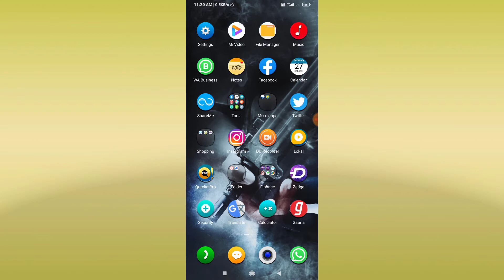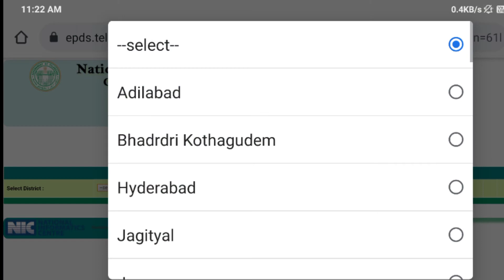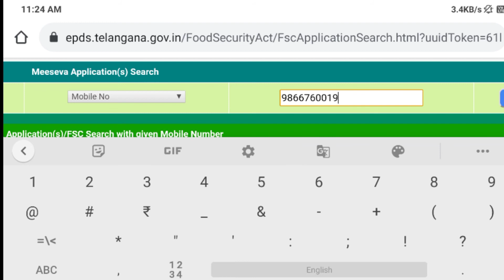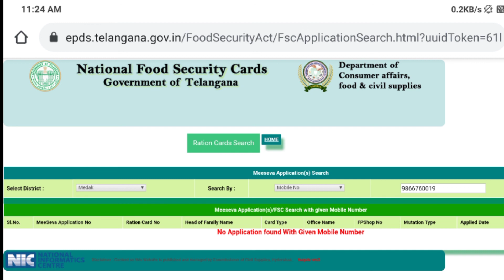how to check ration card mobile number linking status || రేషన్ కార్డు తో మొబైల్ నెంబర్ లింక్ చెక్ చే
how to check ration card mobile number linking status || రేషన్ కార్డు తో మొబైల్ నెంబర్ లింక్ ఉందా లేదా అనేది చెక్ చేసుకోండి ఇలా